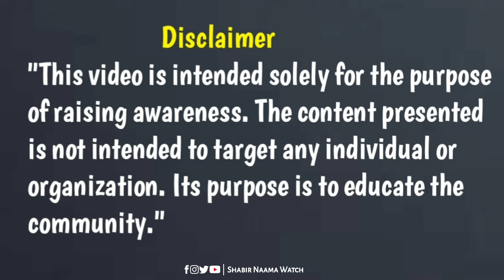Female Shaal ۔ سلام پور میں فی میل شالیں کیسے بنتی ہیں؟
*Important Notice:*

*Team Credits:*

- Editor: Sami Ullah
- Producer: Sami Khan
- Anchor: Shabir Buneri